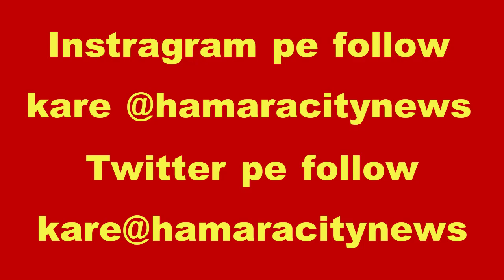नवनीत मोटर्स, गोकुल नगर, ठाणे पश्चिम के सामने वैगन-आर कार में आग लग गई